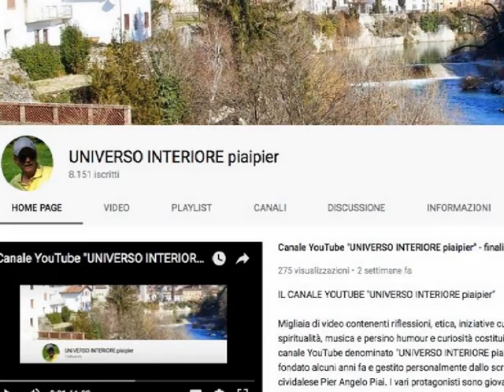CONTRO LA MALINCONIA ESISTONO RIMEDI GRATUITI, MA RICHIEDONO UN PO' DI IMPEGNO PERSONALE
Mai lasciarci sommergere dalla malinconia: ricordiamoci che il Signore è Amore Onnipotente, per cui Egli può donarci il sollievo fisico e spirituale quando vuole, se glielo chiediamo. Anche se apparentemente a volte non ci sembra così, Dio non si dimentica mai delle sue creature: su questo dobbiamo essere fermi nella fede e nutrire in noi la fiducia nella sua Divina Bontà. Spesso siamo messi alla prova affinché noi possiamo anche comprendere le nostre fragilità e per confidare solo in Lui. Il Signore conosce perfettamente le cause della nostra malinconia, noi dobbiamo convincerci che Lui è il vero rimedio, anche se dobbiamo ricorrere ai mezzi umani. La malinconia è spesso dovuta alle varie preoccupazioni, ma chi si fida del Signore vive l'attimo e non si lascia condizionare dal passato o dal futuro...“Cercate prima il Regno di Dio e la sua giustizia, e tutte queste cose vi saranno date in aggiunta”. (Mt 6,33)